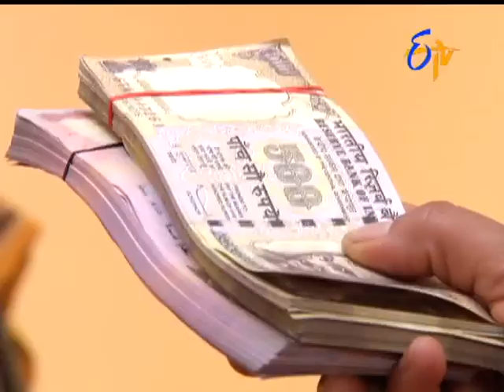Abhishekam - 18th July 2015 - అభిషేకం – Full Episode No 2026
Abhishekam - 18th July2015 - Episode No 2026